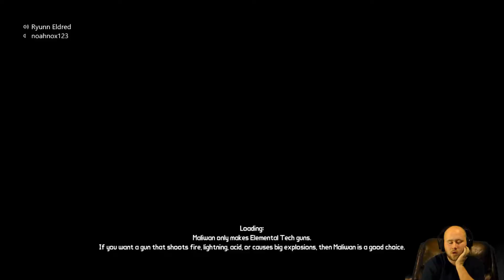Leaving the Badlands | Borderlands Remastered Pt. 5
Noahnox and I finally leave the Arid Badlands after completing the last of the bounties.